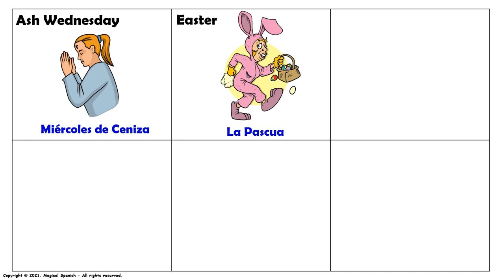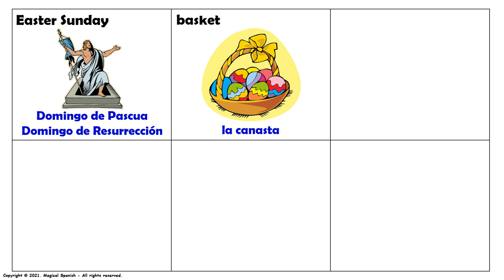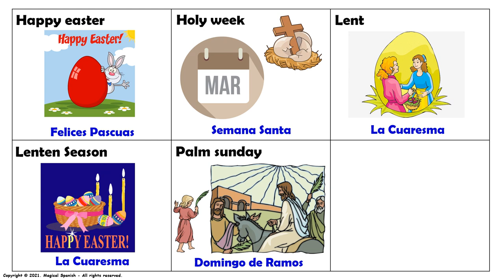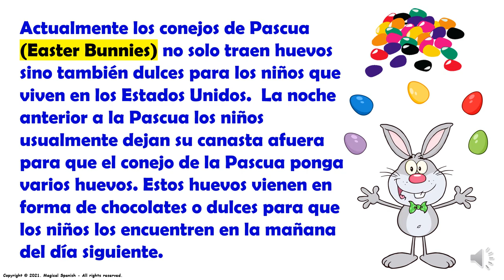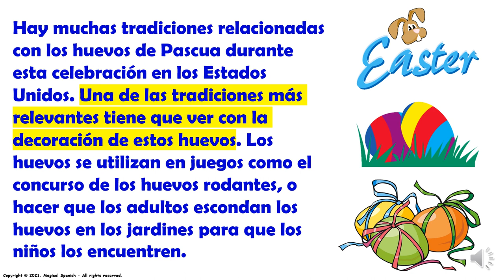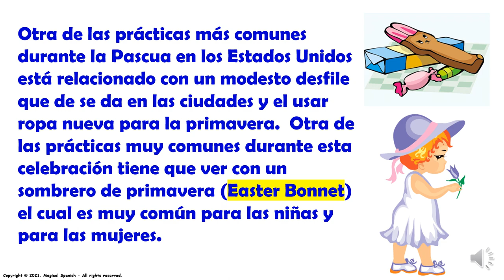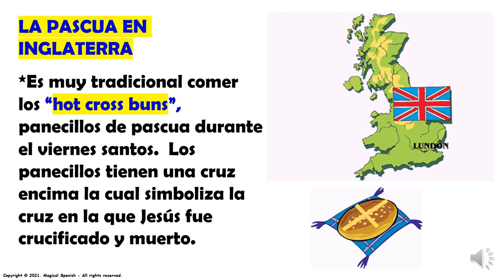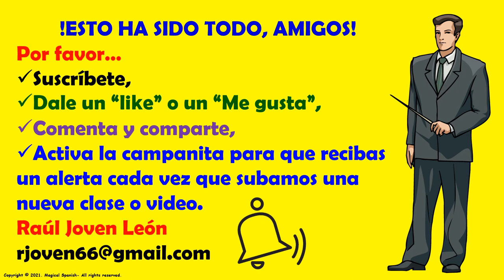La Pascua / Easter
Durante los últimos días de marzo y los primeros días de abril hablamos acerca de La Pascua o la Semana Santa.  En esta presentación vamos a hablar acerca de cómo se celebra esta fecha tan importante en los Estados Unidos e Inglaterra.  Espero que esta presentación sea de tu agrado.
CANAL DE ESPAÑOL
 Magicalspanish (Youtube)
 @mymagicalspanish (Facebook)
 @JovenLen (Twitter)
 @ingleswithraul (Facebook)
 @inglés_joven (Twitter)